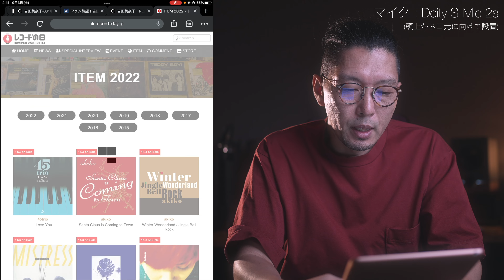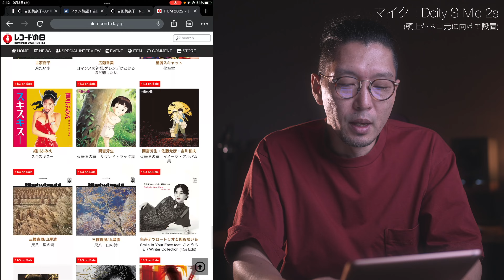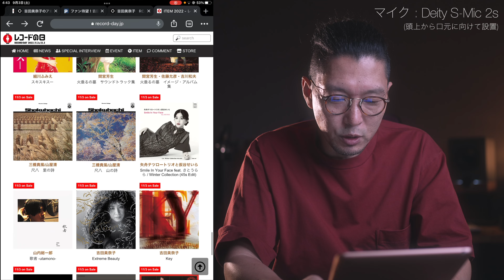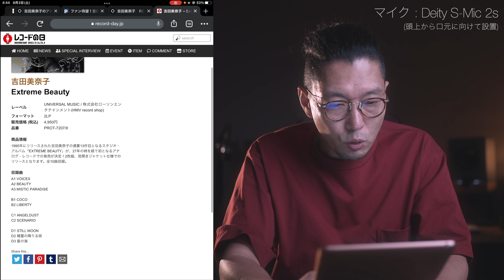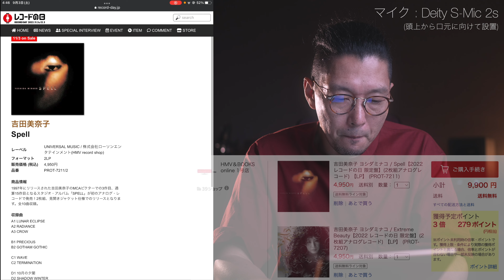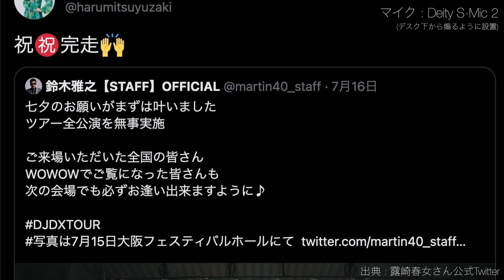「レコードの日 2022」アナログ限定盤が大豊作!! 大注目は吉田美奈子さんの初アナログレコード化!! 寺島靖国コンピも忘れずに。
2022年のレコードの日は個人的に大豊作。
事前に予約注文できますので、気になるレコードはお早めに!!

寺島靖国　Jazz Bar 20th Anniversary Best (LP) [Analog]

寺島靖国　For Jazz Audio Fans Only 15th Anniversary Best(LP) [Analog]

吉田美奈子 ヨシダミナコ / Extreme Beauty【2022 レコードの日 限定盤】(2枚組アナログレコード) 【LP】

吉田美奈子 ヨシダミナコ / Spell【2022 レコードの日 限定盤】(2枚組アナログレコード) 【LP】

吉田美奈子「LIBERTY」アルバムver.

吉田美奈子「LIBERTY」ライブ映像2　村上”ポンタ”秀一さん共演　圧巻の14分間

■SONY α7SM3  ILCE-7SM3

■SONY FE 35mm F1.8 SEL35F18F

◼︎TASCAM タスカム Portacapture X8 リニアPCMレコーター

97.3%の復旧率を誇る業界随一のデータ復旧ソフト

↓詳しくはこちら↓
大切な写真データ/動画ファイルを誤って削除!? → EaseUS Data Recovery Wizardがおすすめ!!

■使用音源
・Artlist